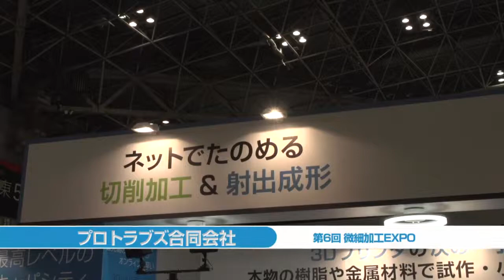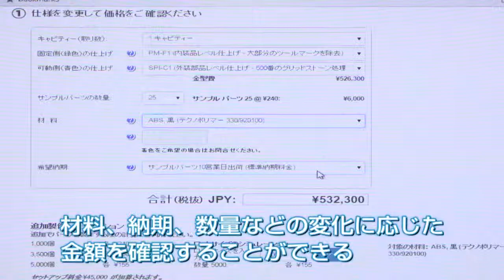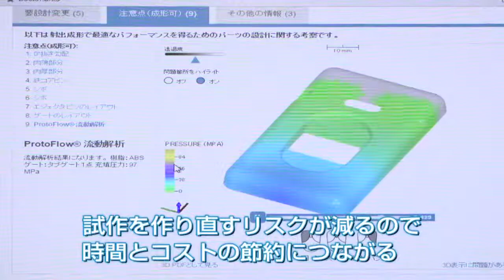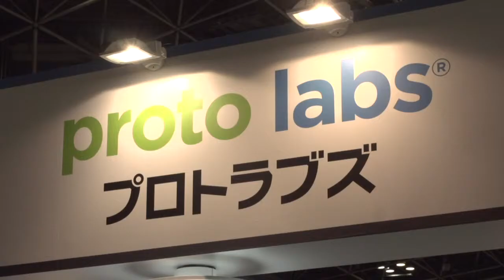プロトラブズ【ネプコンジャパン2016】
第6回 微細加工EXPO
金型の製作から成形、出荷までをわずかな時間でやってのけてしまう企業がありました。
そんな企業が掲げる「3Dプリンタの次の一手」とは何なのか、
その秘密に迫ります。